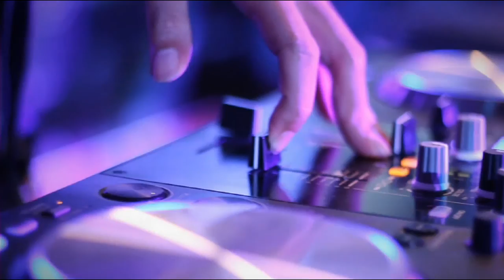trailer Grand Opening PULLMAN Modern Barbershop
by BE   l   cinema